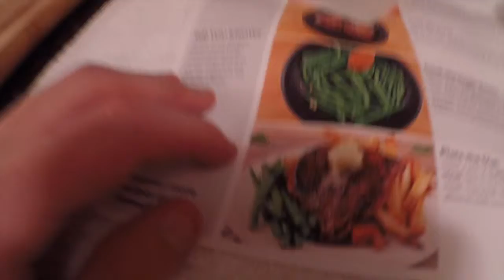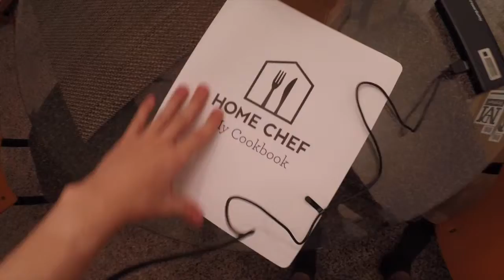Overcooked Steak (Big Interesting Fries, Comedy Podcasts, BHBH Acronym)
Day 33